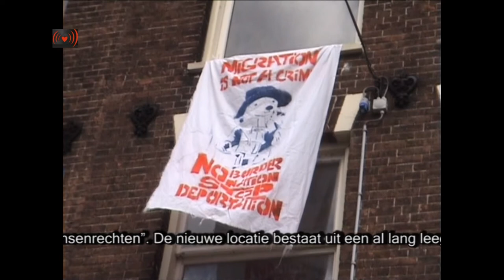Vluchtmarkt Squatted for Refugees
Vluchtmarkt is een feit - Vandaag, zondag 13 april, heeft WE ARE HERE drie panden betrokken aan de Ten Katestraat in Amsterdam.
hansfoto

Na de ontruiming van het Vluchtkantoor eind vorig jaar heeft een gedeelte van de zwervende groep vluchtelingen opvang gekregen in de Havenstraat, terwijl de rest door de gemeente op straat werd gezet. Deze groep zwerfde kort door de stad, waarna de Vluchtgarage in Zuid-Oost betrokken werd. Aangezien deze ruimte nu overvol is, heeft een gedeelte van de Vluchtgaragebewoners vandaag hun intrek genomen aan de Vluchtmarkt aan de Tenkatestraat in Amsterdam-West.

De vluchtelingen verklaren: "In september 2012 zijn we begonnen met een tentenkamp aan de Notweg, om aandacht te vragen voor onze situatie. We zijn hier, we kunnen niet terug naar ons land van herkomst, we kunnen ook niet naar een ander land, en hier mogen we niet blijven. We vragen niet meer dan een 'normaal leven'. We willen dat het beleid in Nederland en in Amsterdam ons en alle andere vluchtelingen die op straat staan of onterecht in de cel zitten ruimte laat voor een menswaardig bestaan. Na de Notweg hebben we onze actie voortgezet in de Vluchtkerk, de Vluchtflat, het Vluchtkantoor, de Vluchthaven en de Vluchtgarage. Ook vanuit de nieuwe locatie, de 'Vluchtmarkt', proberen we zichtbaar te blijven en te strijden voor onze mensenrechten".

De nieuwe locatie bestaat uit een al lang leegstaande bedrijfsruimte aan de Ten Katestraat 49 en een aantal voormalige sociale huurwoningen op nummer 61 en 63 die woningcorporatie Rochdale al meer dan een jaar laat verkrotten. De groep stelt dat ze van plan zijn hier rustig te gaan wonen en een goede relatie op te bouwen met de buurt. "We roepen alle Amsterdammers op zich te verdiepen in onze moeilijke situatie en onze strijd voor een menswaardig bestaan te steunen!"